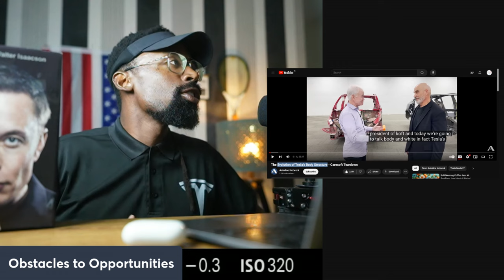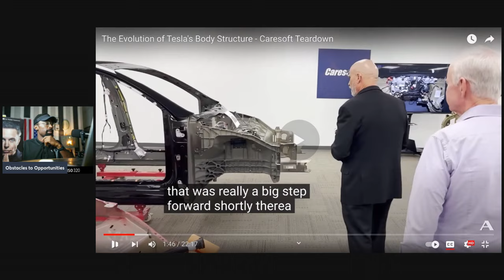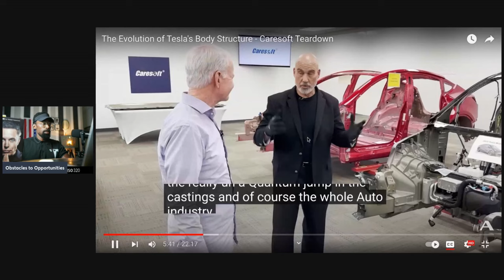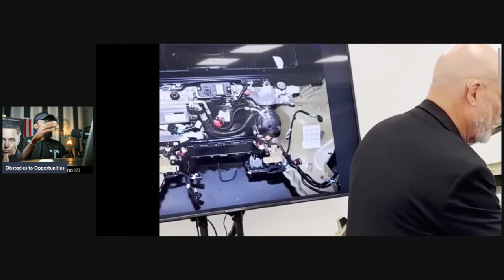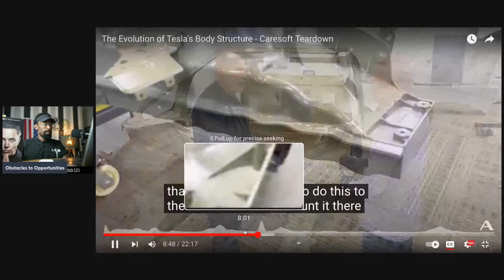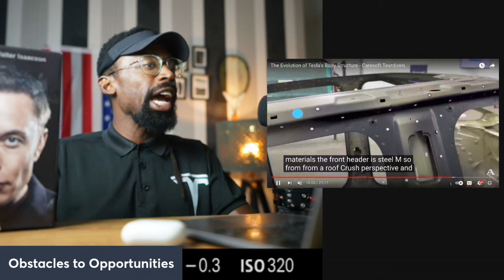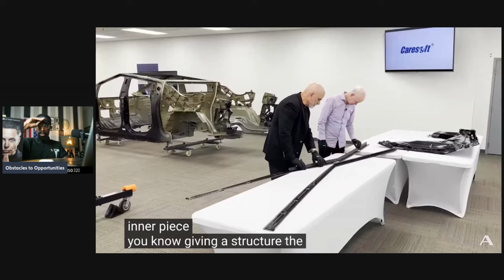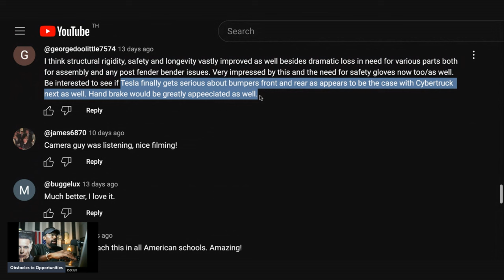Why Tesla is Better than China's Manufacturing "Everyone Hates Tesla"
Tesla's Giga Casting is a revolutionary manufacturing process designed to streamline the production of electric vehicle (EV) bodies by using large, single-piece castings instead of numerous smaller parts. This method involves the use of giant casting machines, known as gigapresses, to create substantial sections of a car’s body in one piece. Here are the key points:

Key Aspects of Giga Casting:
Efficiency and Speed:

Giga Casting significantly reduces the number of parts needed to build a car body, cutting down on assembly time and complexity.
This process minimizes the need for welding and fastening, resulting in faster production cycles and lower labor costs.
Cost Reduction:

Fewer parts mean reduced manufacturing and logistical costs.
Lower tooling costs due to the decreased number of individual components that need to be manufactured and assembled.
Structural Benefits:

Single-piece castings enhance the structural integrity of the vehicle.
This method leads to lighter and stronger car bodies, improving vehicle performance and safety.
Technological Innovation:

Tesla employs state-of-the-art aluminum alloys and advanced casting techniques to ensure high-quality outputs.
The gigapresses used in this process are some of the largest die-casting machines in the world.
Environmental Impact:

By simplifying the manufacturing process, Giga Casting reduces waste and energy consumption.
The process supports Tesla's commitment to sustainability by creating more efficient production lines.
Applications:
Tesla's Model Y was one of the first vehicles to incorporate Giga Casting, with significant portions of its rear underbody produced using this technique.
Future Tesla models are expected to leverage this technology extensively to optimize production and enhance vehicle design.
Industry Impact:
Giga Casting sets a new benchmark in the automotive industry, pushing other manufacturers to innovate and adopt similar technologies.
It underscores Tesla’s role as a leader in both electric vehicle innovation and manufacturing efficiency.
In summary, Tesla's Giga Casting is a groundbreaking approach that transforms the car manufacturing process, offering numerous advantages in efficiency, cost, and vehicle performance, while also aligning with sustainable practices.